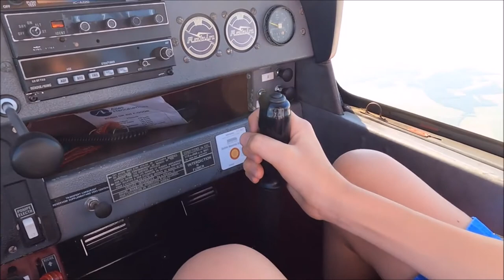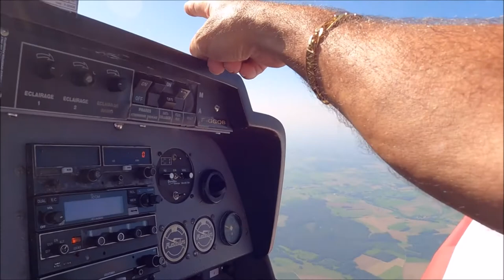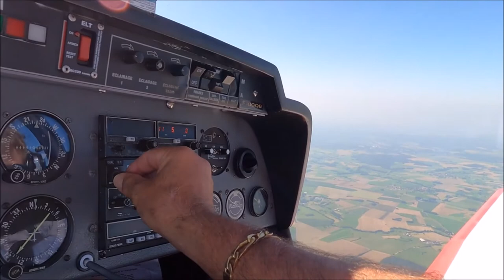Cap pour les vosges Adrien Copilote 14/08/21 "2"